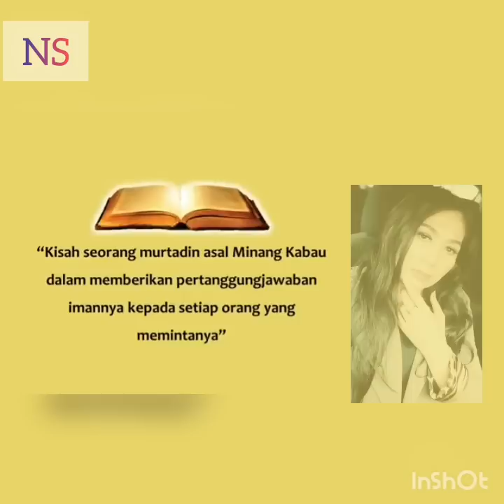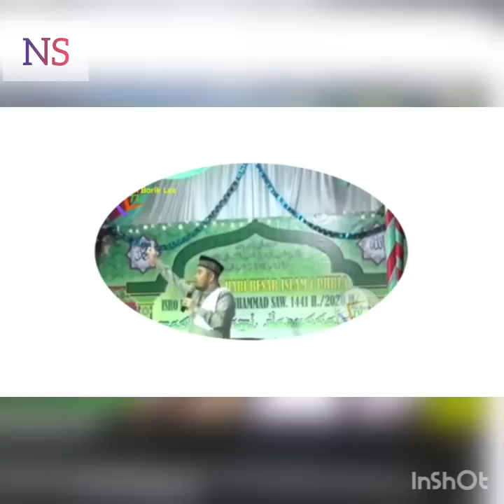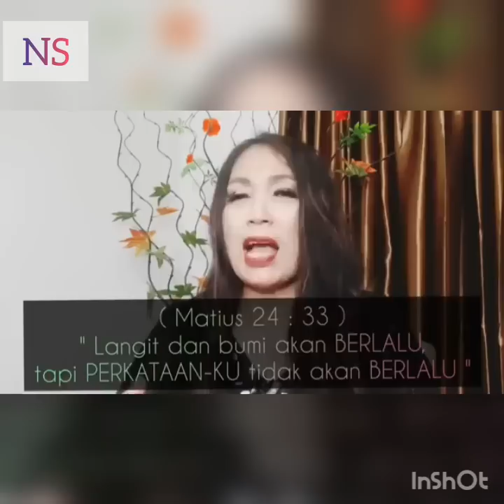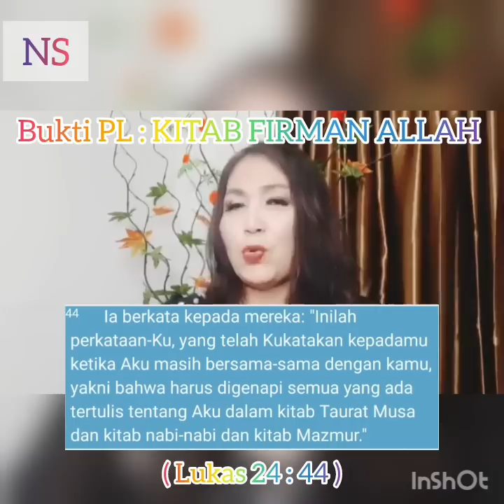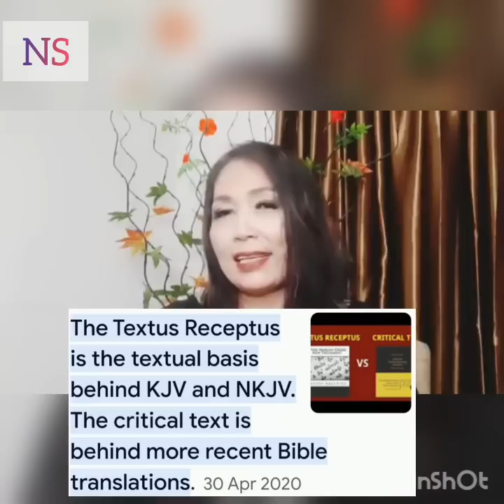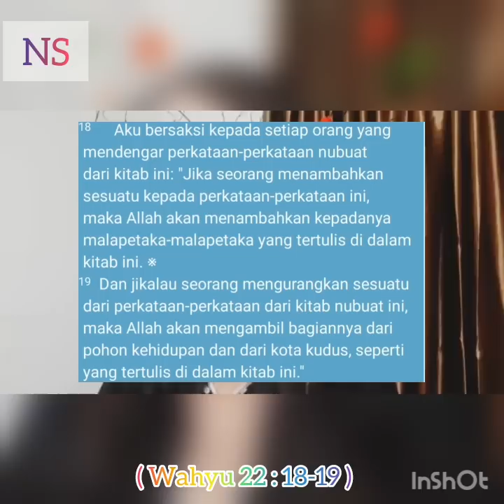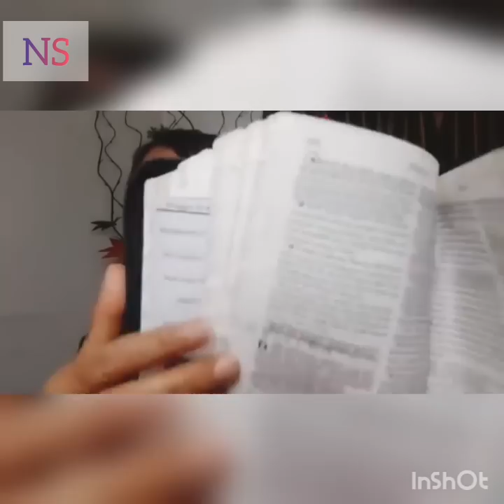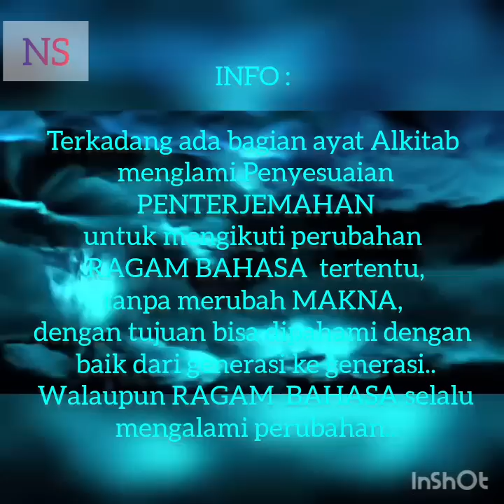GEGARA FITNAH ALKITAB, Ustad mualaf S.Nababan DIPERMA LUKAN oleh murtadin NS !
Yesaya 55:11 (TB)
"... demikianlah firman-Ku yang keluar dari mulut-Ku: ia tidak akan kembali kepada-Ku dengan sia-sia, tetapi ia akan melaksanakan apa yang Kukehendaki, dan akan berhasil dalam apa yang Kusuruhkan kepadanya ".
KEBENARAN tidak bisa dila w4n. KEBENARAN akan memb3la dirinya sendiri. Seperti di video ini...

Please,
AMIN..!!

JBU🙏, ❤️MARANATHA✝️